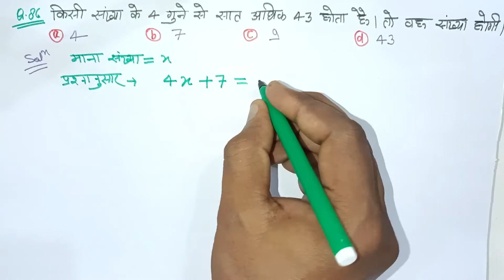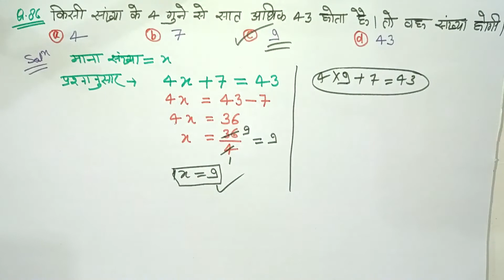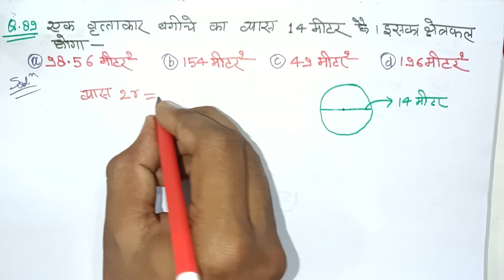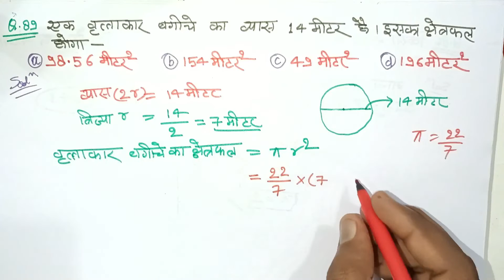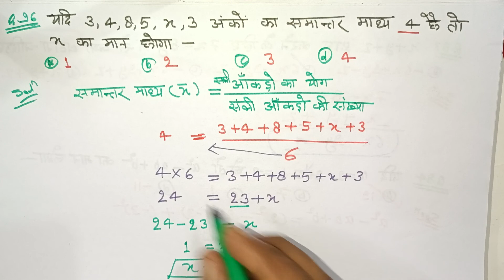Nmms model paper 2023 || nmms questions paper 2023 || nmms mat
nmms_2023-24

nmms-model_paper2023

nmms exam2023

राष्ट्रीय आय की योग्यता आधारित फार्म कैसे भरें

राष्ट्रीय स्कॉलरशिप फॉर्म कैसे भरें

NMMS form kaise bharen

how to fill NMMS form?